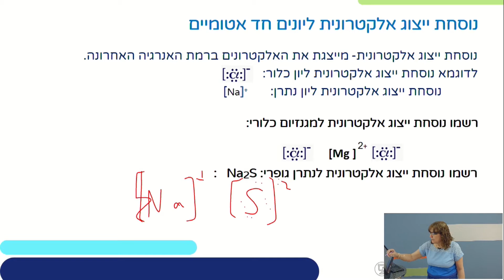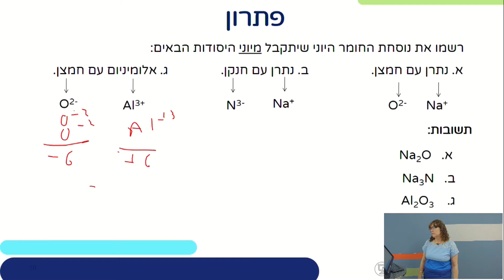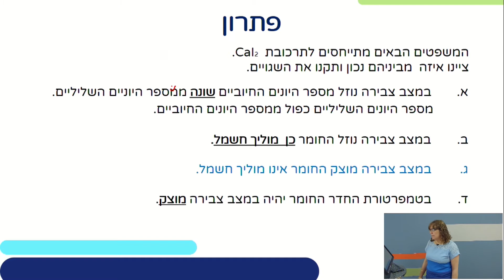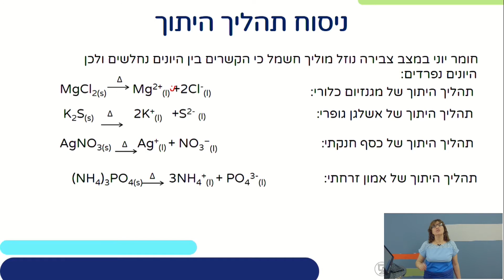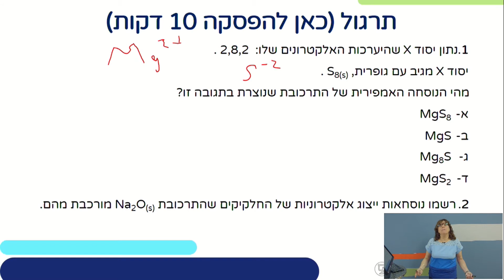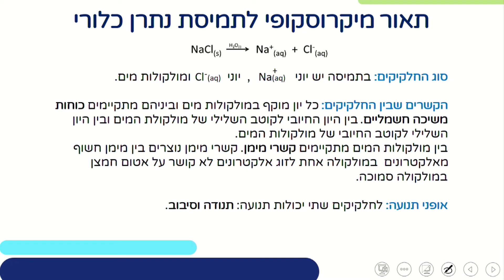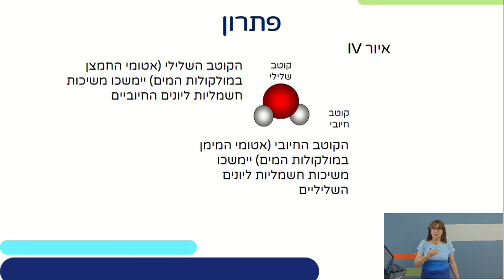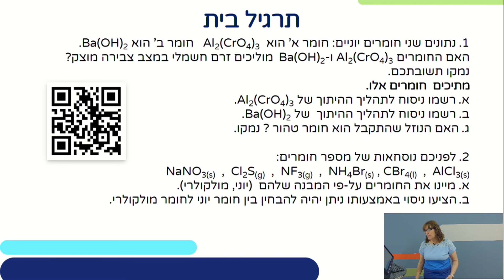מבנה וקישור - חומרים יוניים | כימיה לכיתות יא,יב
שם המורה: נאוה תמם
למידע נוסף במרחב הפדגוגי:

*קוד השידור: 1_0c3p3hc8*